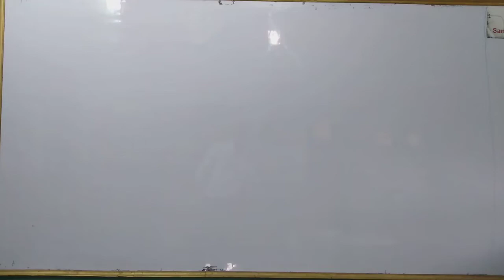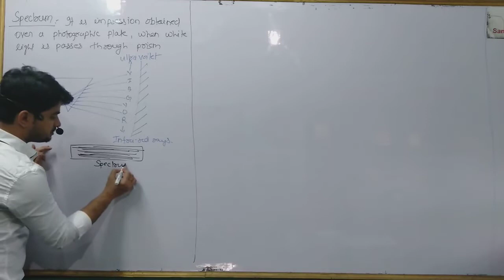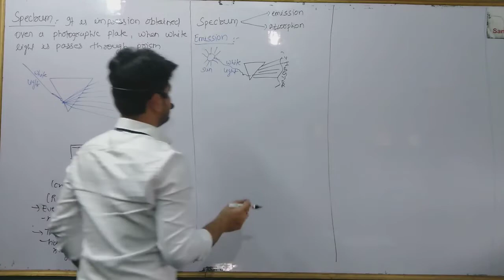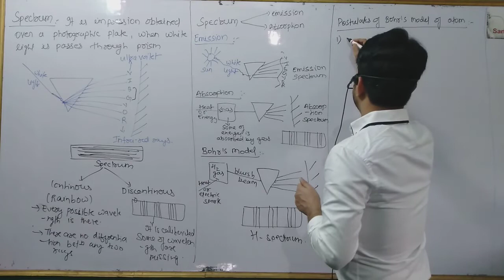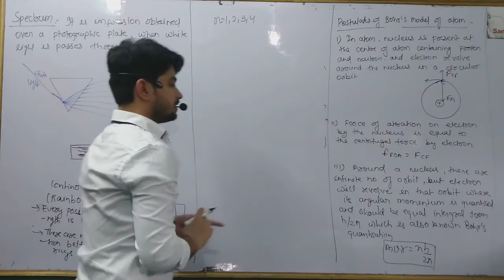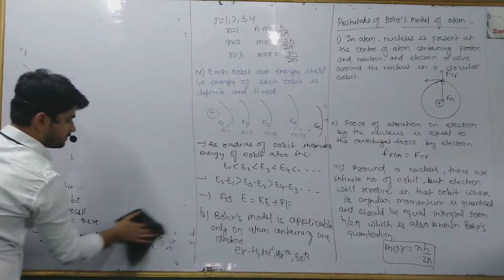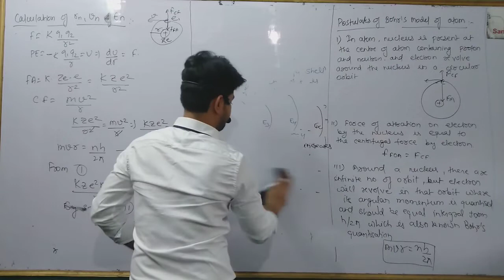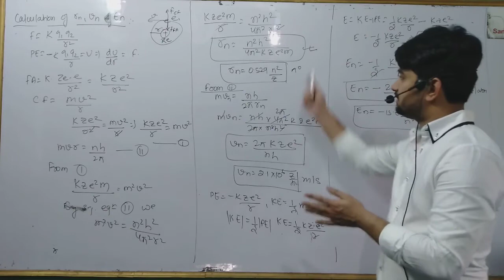ATOMIC STRUCTURE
BHORS ATOMIC MODEL